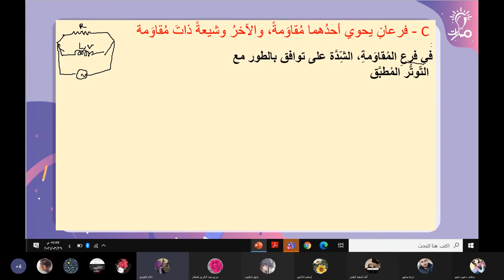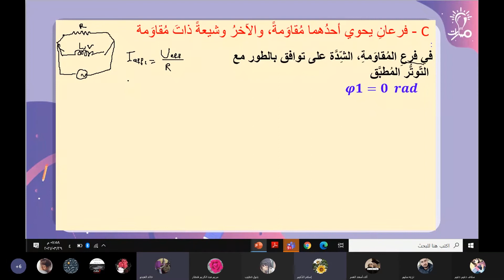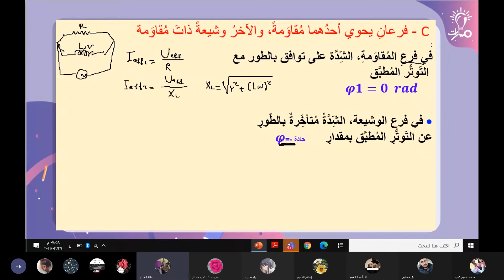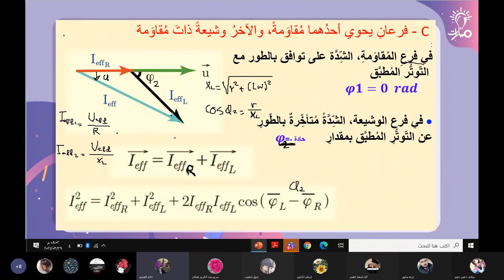شرح دارة تحوي على التفرع مقاومة وشيعة لها مقاومة درس التيار المتناوب الجيبي فيزياء ثالث ثانوي